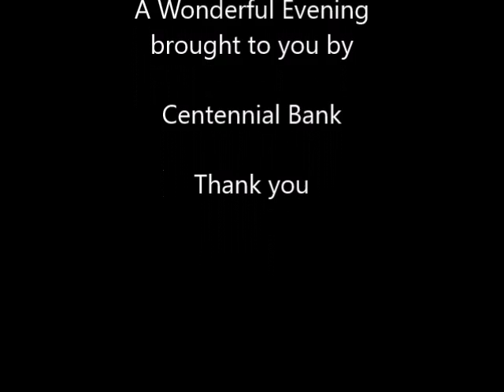Realtor Social 9 13 2016